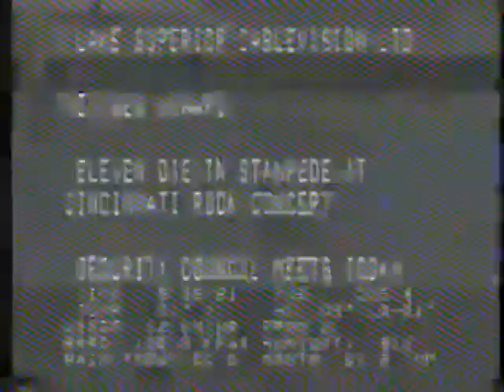Heijastin in Canada: 1986 Markku Vuorinen, Martti Kallionpaa & Variety of Singers